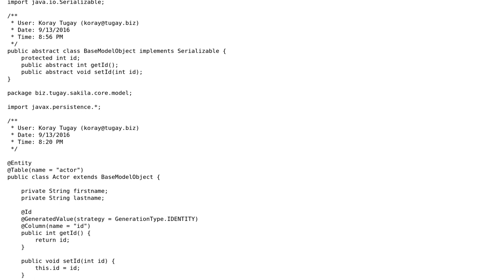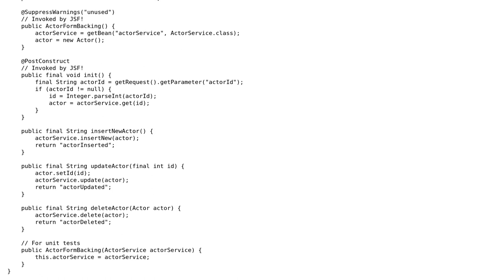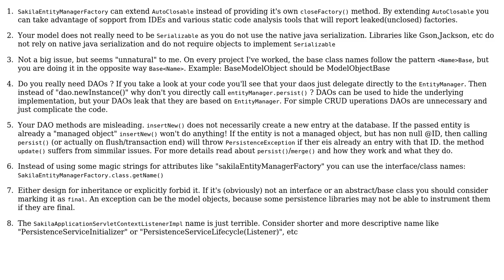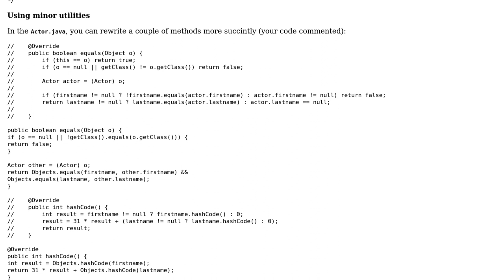Code Review: Java web app with JSF - layered and moduled design with DI and no framework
With thanks & praise to God, and with thanks to the many people who have made this project possible! | Content (except music & images) licensed under CC BY-SA | Music | Images & others | With thanks to user Svetlin Zarev user Koray Tugay user janos user coderodde and the Stack Exchange Network Trademarks are property of their respective owners. You are responsible for your own actions.